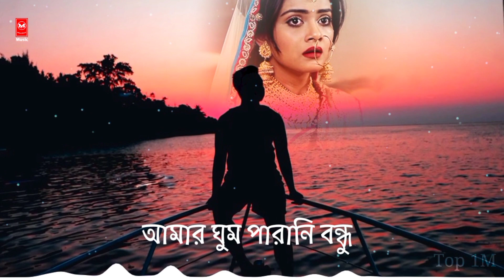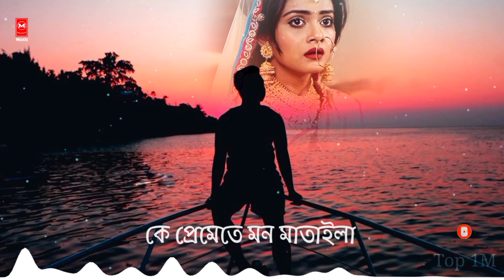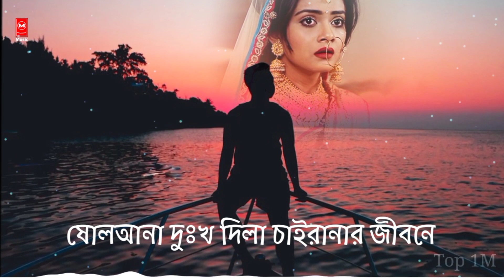Ghum Parani Bondhu | ঘুম পাড়ানি বন্ধু | F A Sumon | Bangla New Song 2022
Song : Ghum Parani Bondhu  (ঘুম পাড়ানি বন্ধু)

Singer : F A Sumon

Lyric : Shohag Waziullah

Tune : Arif Hossain

Language : Bangla

Label : Agniveena

@Milon Official Music